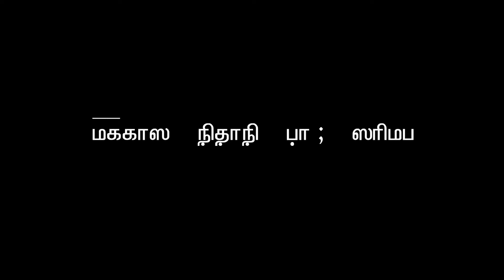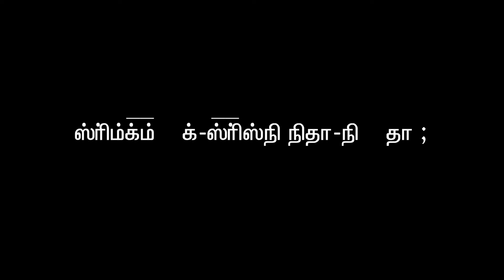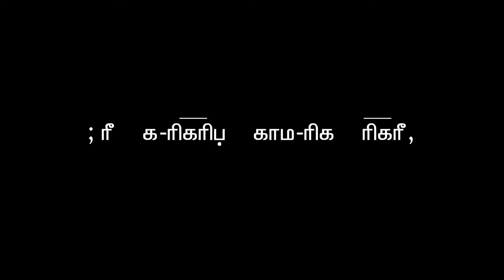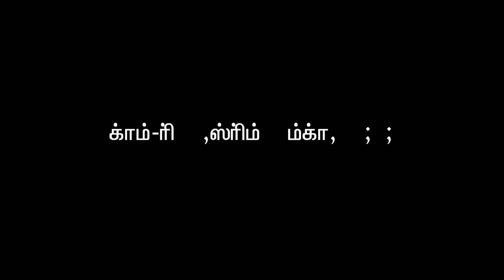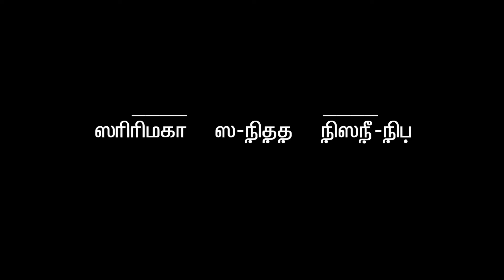05 ஆகாய வெண்ணிலாவே | Part 5 Tamil | Vocal Lesson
ஆகாய வெண்ணிலாவே - பாடம் - பகுதி 5

இசையுடன் பாடிப் பயில வேண்டுகிறேன்

00:00 || Intro
00:18 || Pallavi - Prelude
00:39 || Interlude I
00:58 || Pallavi
01:38 || Interlude II
02:25 || Charanam 1
03:31 || Interlude III
04:15 || Charanam 2